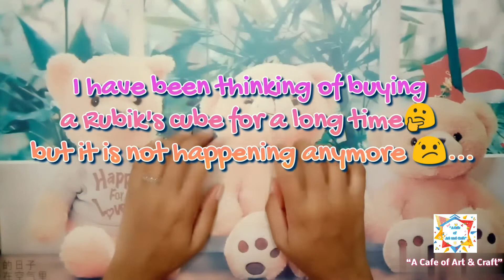How to fix broken Rubik's cube...😊 | “A Cafe of Art and Craft”...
🙋🏻‍♀Hey Guys!